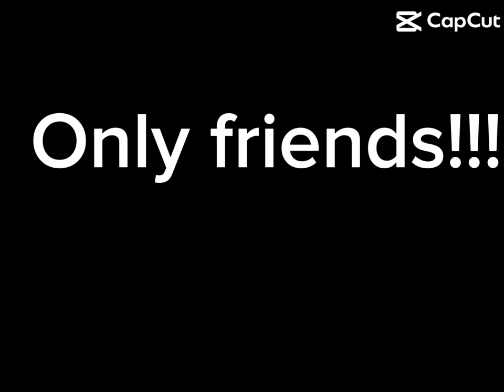Only! (Not my template)